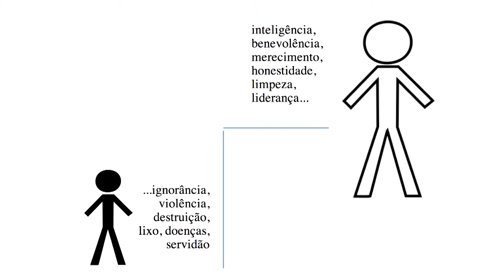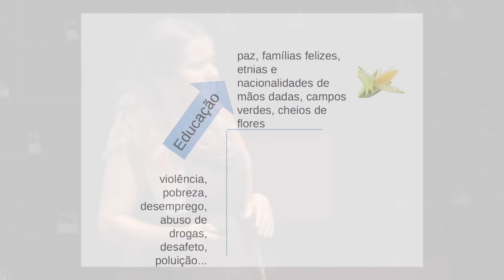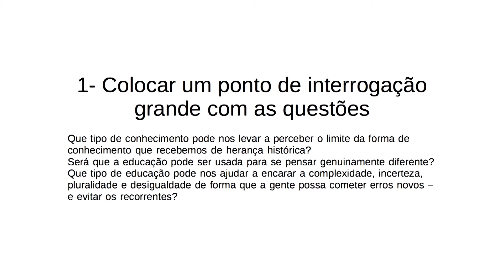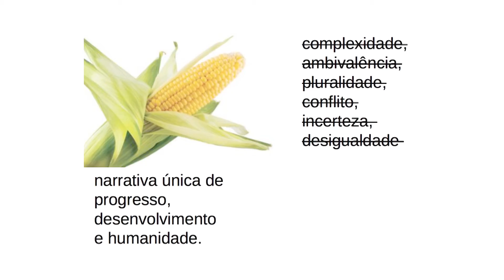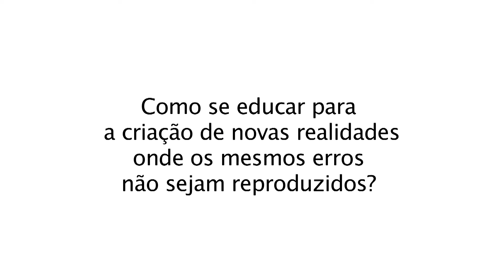Somos mais do que o desconhecido pode definir | Vanessa Andreotti | TEDxUnisinos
Pensar e agir fora da caixa. Descobrir oportunidades nas cores que ultrapassam as delimitações dos traços das formas. Vanessa Andreotti pensa assim. Ela é assim. A última palestrante mostrou a importância de transpor as fronteiras territoriais e do conhecimento. “Como a educação pode ser imaginada de forma diferente daquela que é limitada, mas se considera ilimitada nas suas limitações?”, questionou Vanessa, que se dedica ao estudo da Cidadania Global.

titular da Cátedra Canadense de Pesquisa sobre Desigualdades e Mudança Global, professora da Faculdade de Educação, na Universidade da Columbia Britânica, em Vancouver, no Canadá, pesquisadora, escritora, assessora... E brasileira. Vanessa Andreotti saiu do sul do Brasil com destino certo: mostrar que, em qualquer lugar do mundo, a capacidade intelectual, de comunicação e de profundidade, não são exclusividade de nenhuma cultura. Vanessa vai compartilhar as suas experiências acadêmicas e de mercado internacional no TEDxUnisinos deste ano